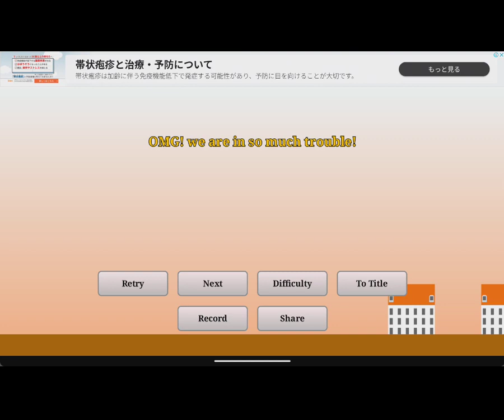Game Over: Stick Of Titans (House Us Breaking Showcased)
2019/10/01 0:45:45 AM
A dreadful thing to exists or not depending on where you live.